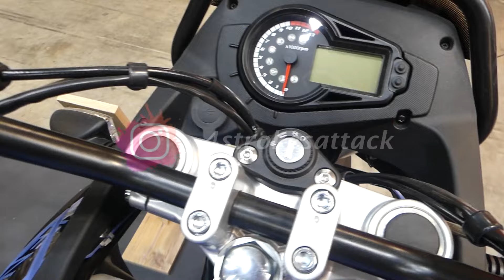UM DSR 125 Adventure TT - Walkaround Eicma 2019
➤Ciao ragazzi! Questo video è stato realizzato ad Eicma 2019. La moto è una UM DSR 125 adventure TT 4tempi. UM è un marchio americano che sta prendendo sempre più piede in Italia.

🤙 La mia moto:

•Yamaha XT660x del 2005 rossa/nera
•Scarichi Arrow inox
•Acerbis
•Frecce Aftermarket
•Traversino paracolpi

👕 Il Mio Abbigliamento:

•Guanti Dainese Mig C2
•Stivali Dainese Nexus
•Paraschiena Dainese G2
•Pantaloni: Dainese Drake Air
•Giubbetto: Dainese Laguna Seca
•Casco Ruroc Atlas 1.0
•Casco Cross Acerbis X-Racer VRT Nero-Bianco
•Mascherina casco Raven Goggles

📹Video: GoproHero 7 Black / Hero 4 Black / Hero 4 Session / Panasonic Lumix FZ300
🎤Microfono Rode Lavalier / Rode Video Micro